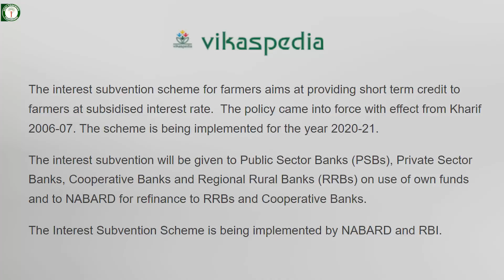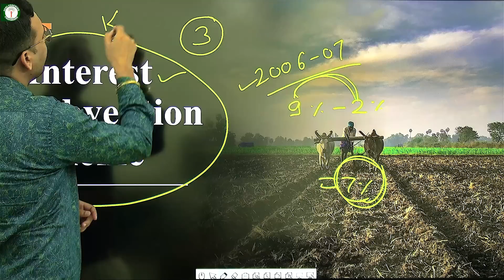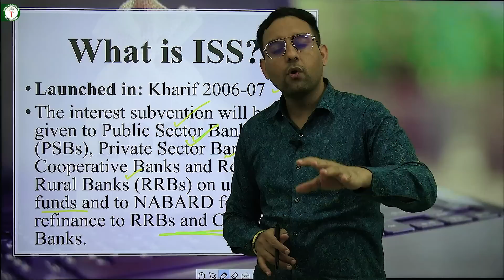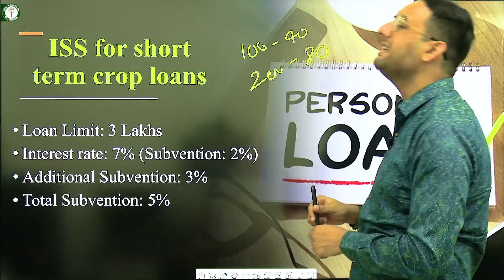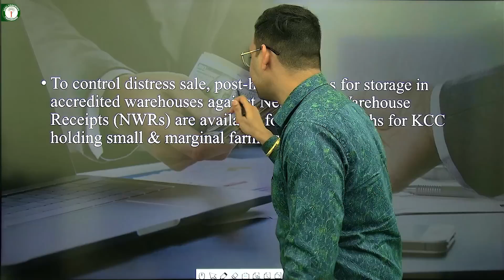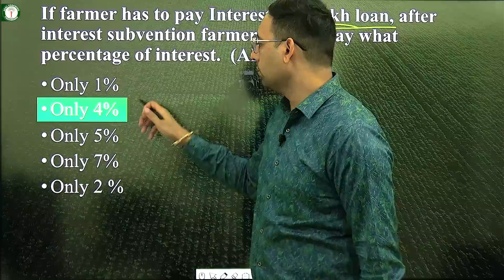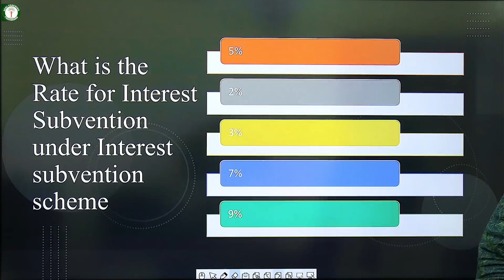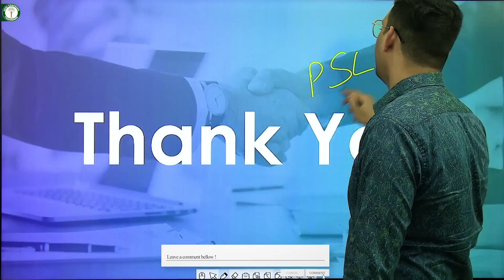Interest Subvention Scheme | ISS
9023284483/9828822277